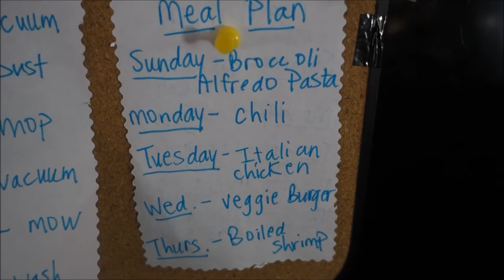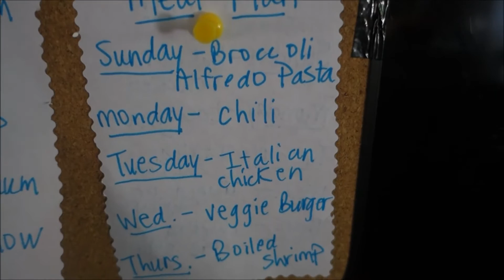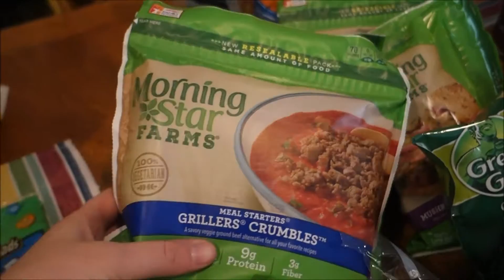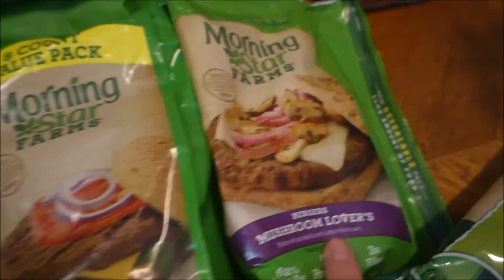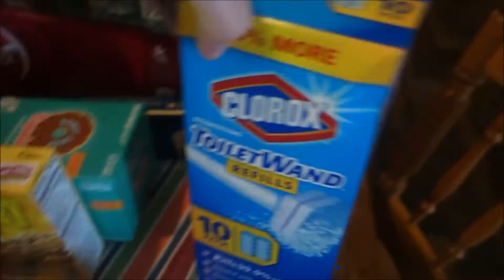GROCERY HAUL & MEAL PLAN | APRIL 24, 2016